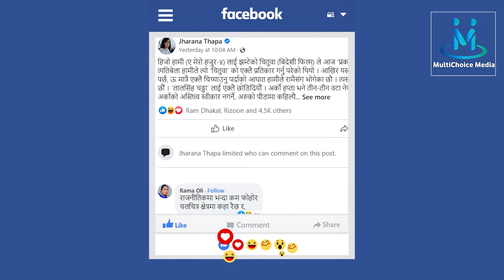प्रदिप खड्काको मिडिया ट्रायल पछि बढ्यो "प्रकाश" चलचित्रको शो। सबै हलमा हाउसफुल ||Multichoice Media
Host:-
Camera:
Editor : Sajan Ghale